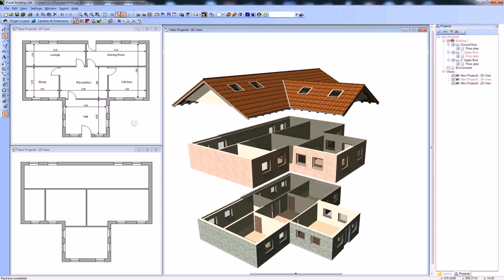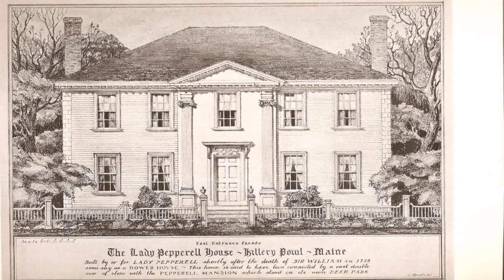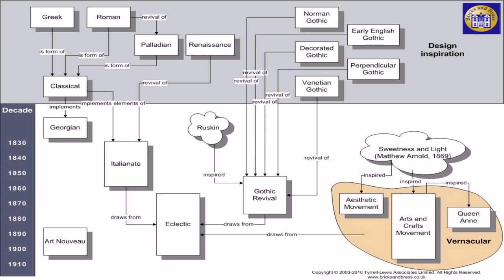Georgian House Designs Floor Plans Uk (see description) (see description)